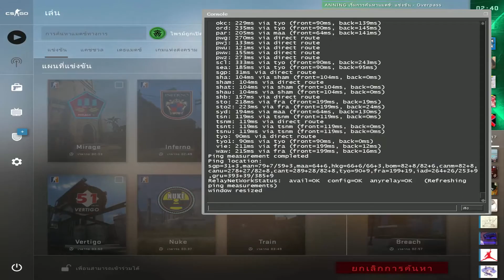CS:GO │ แหกปากเดอะซีรีย์ #99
PC Spec
►CPU: INTEL CORE i9 9900K
►CPU COOLER: COOLER MASTER MA610P RGB
►VGA: GIGABYTE GEFORCE GTX 1080 TI FOUNDERS EDITION 11GB
►MB: GIGABYTE Z390 AORUS ELITE
►RAM: CORSAIR VENGEANCE RGB PRO 16GB (8GBx2) DDR4 BUS 3200 (BLACK)
►SSD: SAMSUNG 970 EVO PLUS 250 GB (M.2 NVMe)
►SSD: PLEXTOR S3C 256 GB (SATA3.0)
►SSD: KINGSTON A400 480 GB (SATA3.0)
►HDD: WD 1TB BLUE
►PSU: CORSAIR RM1000i (1000W) (80+ GOLD)
►CASE: COUGAR GEMINI S (SILVER)
►FAN CASE: TSUNAMI CIRCLE RGB + REMOTE (12CM) (PACK7)
►MONITOR: BENQ ZOWIE XL2411P (144Hz)
►MONITOR 2: ACER S220HQL Bbd (60Hz)

Gaming Gear
►KEYBOARD:  CORSAIR K70 RGB MK.2 RAPIDFIRE (CHERRY MX SPEED SWITCH)
►MOUSE:  ZOWIE EC1-B CS:GO SPECIAL EDITION
►MOUSE BUNGEE:  COUGAR BUNKER
►MOUSE PAD:  HYPERX FURY S SPEED EDITION
►HEADSET:  SENNHEISER GAME ONE (WHITE)
►HEADSET STAND:  STEELSERIES
►SOUND CARD: SENNHEISER GSX 1000
►MICROPHONE:  RAZER SEIREN X
►SPEAKER:  CREATIVE SBS A350

Accessories
►WEBCAM:  LOGITECH C922 PRO STREAM WEBCAM
►GAMING CHAIR:  NEOLUTION ESPORT INFERNO V2 (YELLOW)

Internet
►TRUE SUPERSPEED FIBER 200/50 Mbps